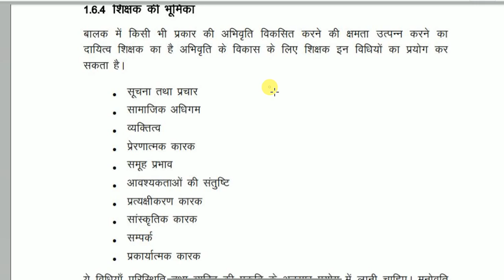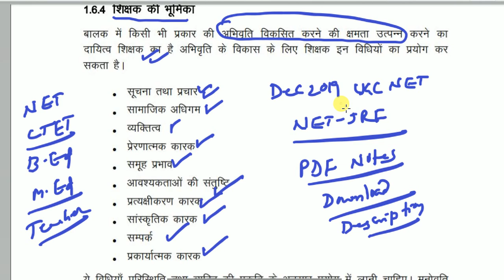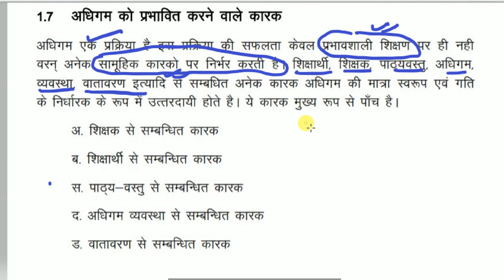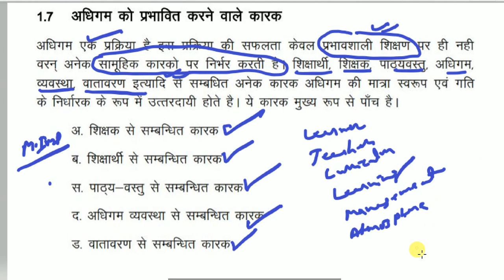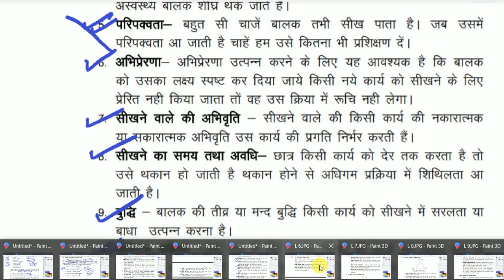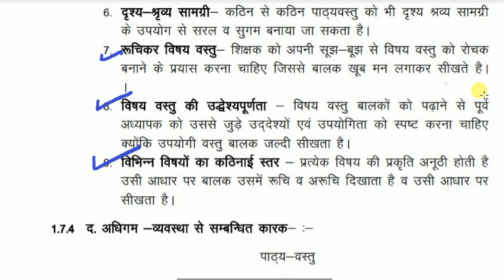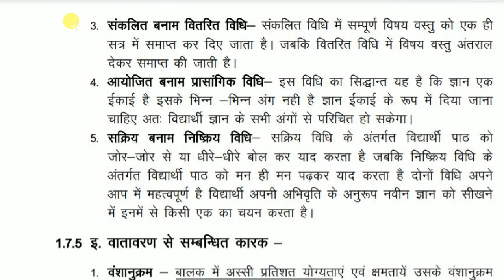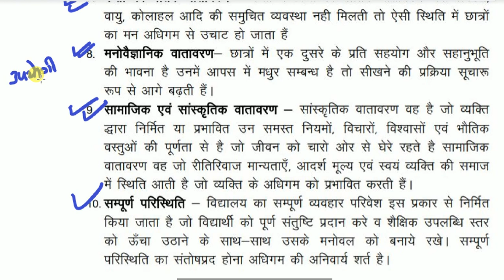Characteristics of Learning | Notes for UGC NET December 2019 | Teaching Aptitude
Notes on Characteristics of Learning for UGC NET Exam 2019
Link for watch:
UGC NET Live Class 07 January to till date Series

UGC NET December 2019 : Notes as a PDF, Characteristics of Learning of Teaching Aptitude for success in UGC NET Exams.